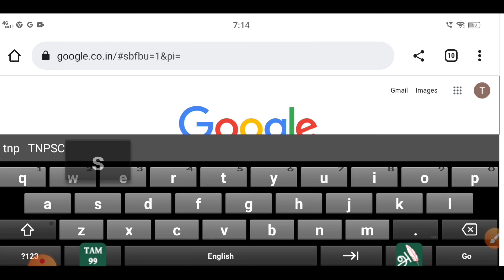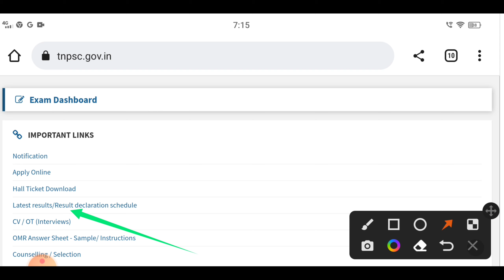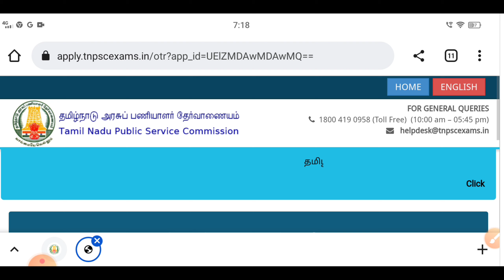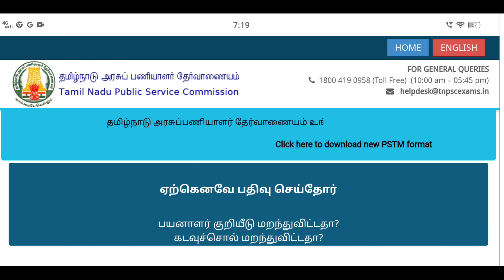how to check tnpsc group 2/2a exam mark | tnpsc group 2 result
how to check tnpsc group 2 result date 2022
how to check tnpsc group 2 result 2022 in tamil